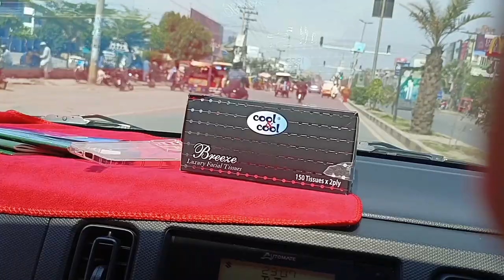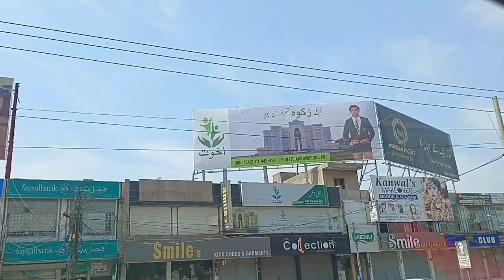Look at the Conditions of those who Came to Pakistan from Saudi Arabia,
Saudi Arabia Latest Update News today in Urdu and Hindi, Saudi News in Urdu, Today News in Saudi Arabia, Look at the Conditions of those who Came to Pakistan from Saudi Arabia,